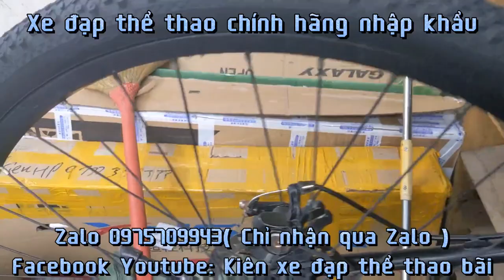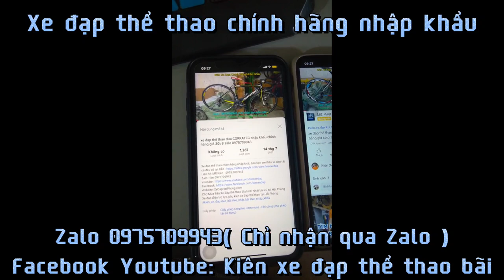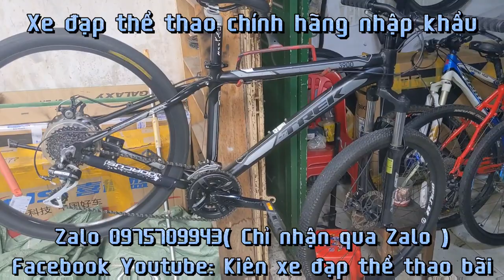Xe Địa Hình TREK THREESERIES 3900 nhập khẩu chính hãng giá ĐÃ BÁN Zalo 0975709943